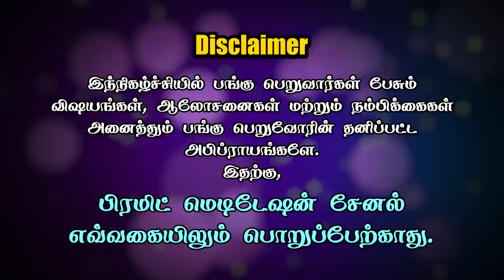FOCUS ON YOURSELF NOT OTHERS ( Spiritual Video ) Part 1 - by Pradeep Vijay || PMC Tamil